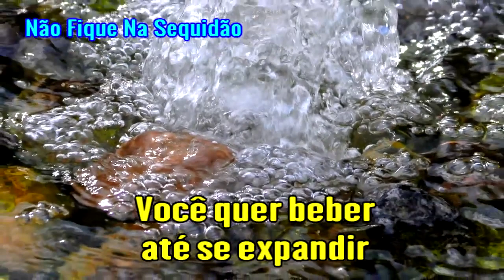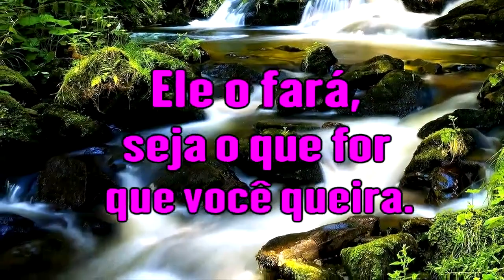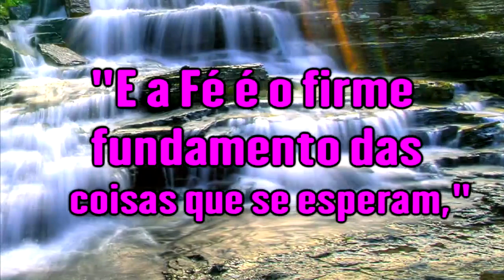Testifique Do Invisível - Ir. Branham